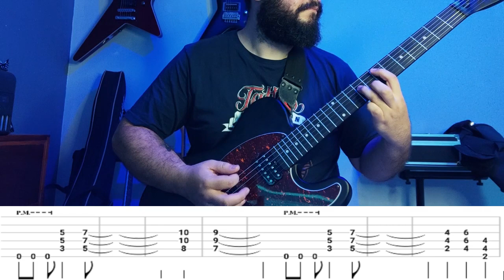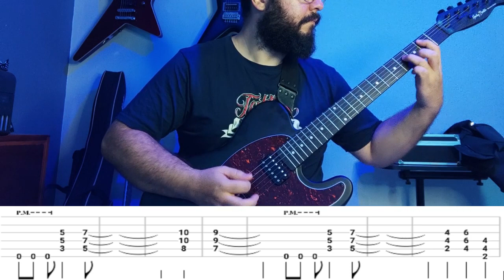How to play Metallica | Creeping death tabs | The Hellion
Tablaturas para guitarra de Creeping death de Metallica